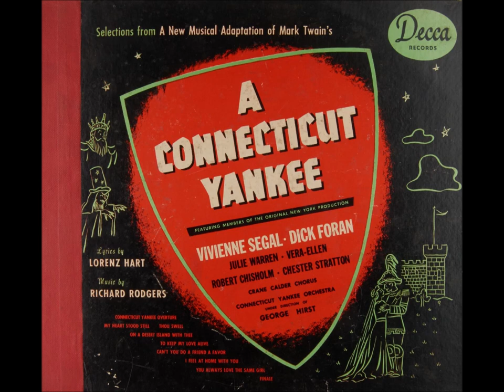Chester Stratton and Vera-Ellen – I Feel At Home With You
A Connecticut Yankee (1943). Music by Richard Rodgers and lyrics by Lorenz Hart. Orchestra conducted by George Hirst.